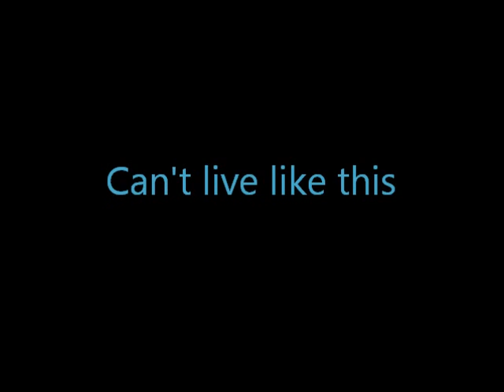Christina Garai & Robert Kramers On The Block (Can't live like this)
Written and sung by Christina Garai. Produced by Robert Kramers.